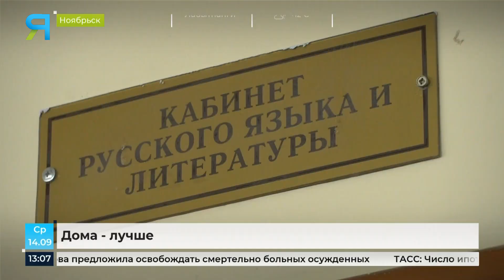Где родились, туда и приехали: на Ямал возвращаются работать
Программу «Ориентир: Ямал» запустили в округе в прошлом году. Проект направлен на возвращение выпускников школ в родные города. На местах уже трудятся 19 молодых специалистов. С этого учебного года к ним присоединилась и Анастасия ТАрхова – учитель русского языка и литературы ноябрьской школы. Её историю смотрите в сюжете.